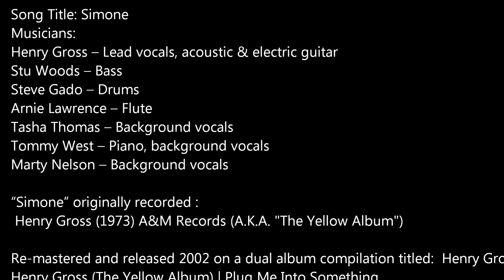Henry Gross - Simone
Song Title: Simone

Musicians:
Henry Gross -- Lead vocals, acoustic & electric guitar
Stu Woods -- Bass
Steve Gado -- Drums
Arnie Lawrence -- Flute
Tasha Thomas -- Background vocals
Tommy West -- Piano, background vocals
Marty Nelson -- Background vocals

"Simone" originally recorded :
 Henry Gross (1973) A&M Records (A.K.A. "The Yellow Album")

Re-mastered and released 2002 on a dual album compilation titled:
Henry Gross (The Yellow Album) | Plug Me Into Something
All Songs are written by Henry Gross except "Meet Me On The Corner" written by Rod Clements and "Sweet Sassafras" written by Art Williams

Henry Gross  (A.K.A. "The Yellow Album" -- A&M 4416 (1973)
Plug Me Into Something -- A&M 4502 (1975)
Compilation produced by Henry Gross & Mike Ragogna

References
All album information and images from:
Henry Gross: Henry Gross (The Yellow Album)

Copyright Law of the United States of America
Title 17 of the United States Code §107

The fair use of a copyrighted work, including such use by reproduction in copies, for purposes such as criticism, comment, news reporting, teaching (including multiple copies for classroom use), scholarship, or research, is not an infringement of copyright.

No intentional copyright violation in making this educational and entertaining video for music appreciation, criticism and comment. This video is intended for no other purpose than listening and appreciating beautifully composed and performed music.

Moreover, I do not own any rights to this music and I have no intention whatsoever to profit from a commercial enterprise of any kind from this music or any information pertaining herewith, without the expressed permission of the copyright holder(s).